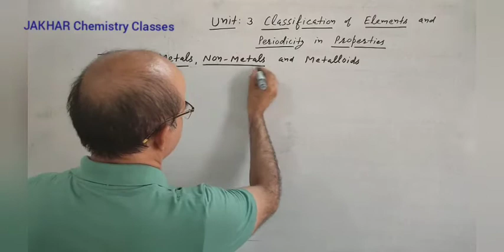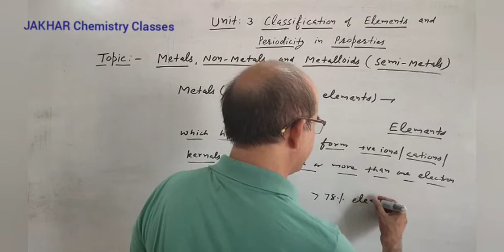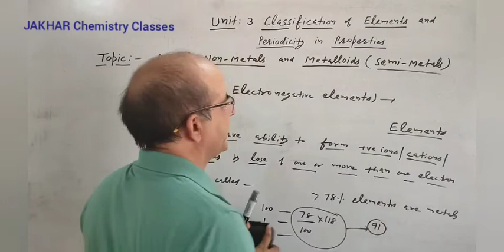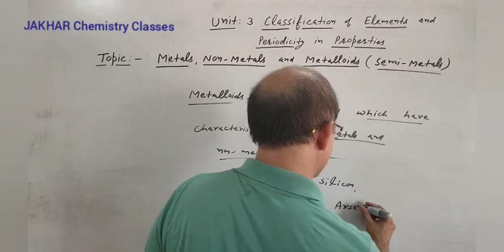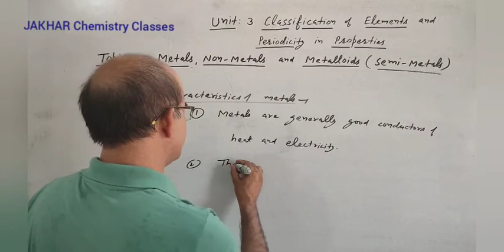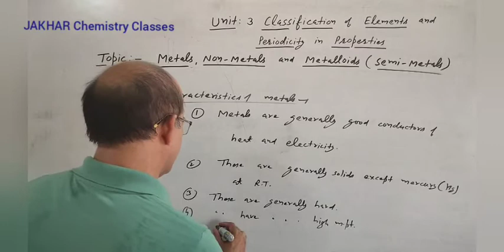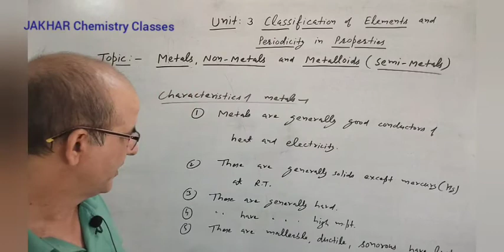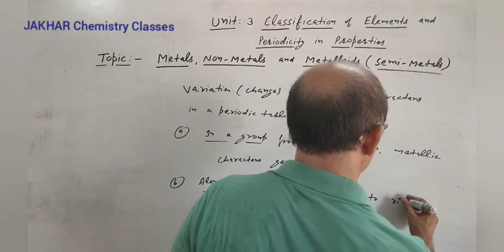JAKHAR Chemistry Classes|Metals, non-metals & metalloids|Lect.8